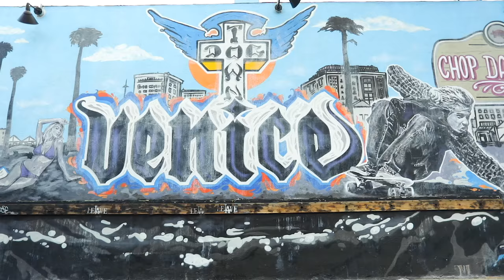Shan and Nads Take LA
We're both full time models that love everything fashion, health, fitness and food!

Thank you so much Modelfit LA, Viceroy Santa Monica and Vive organics!

Filmed by Jon Putek